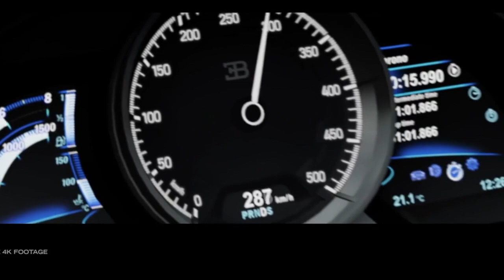EXCLUSIVE STORY MODE FOOTAGE OF THE CREW 2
clip from BOURNE15IVE